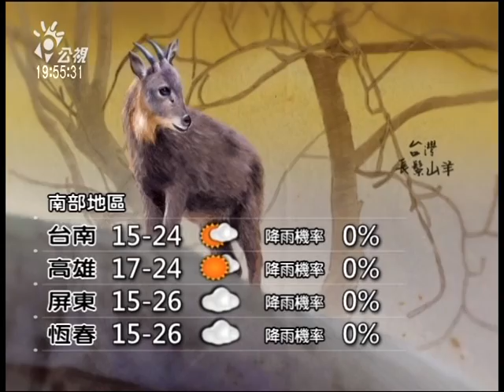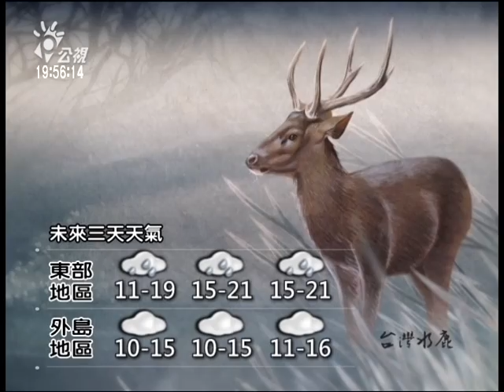20140314 公視晚間新聞 公視氣象